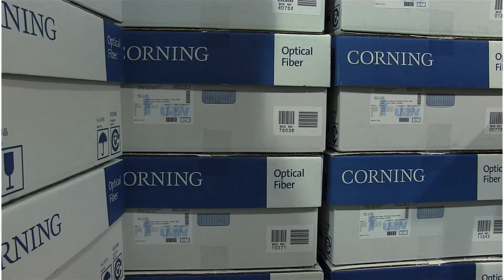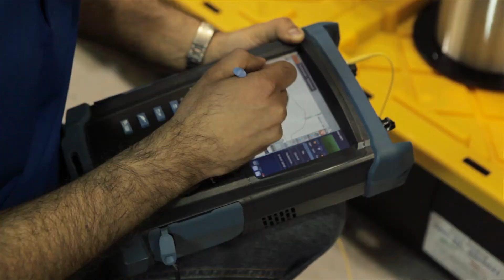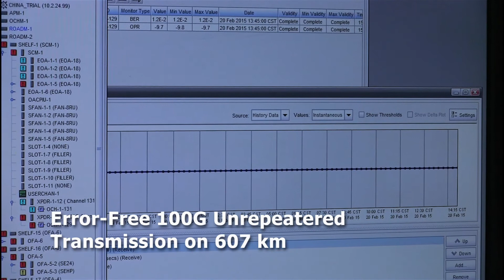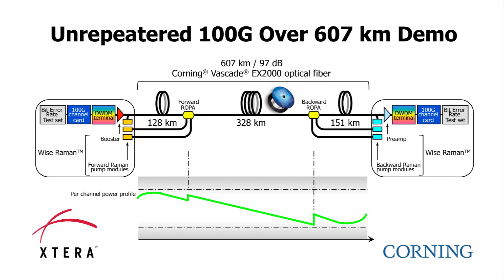100G Unrepeatered Transmission on 607 km with Commercial Product!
In early 2015, Xtera and Corning demonstrated 100G and 10G unrepeatered transmissions on 607 and 632 km, respectively.  These fiber distances were extended to 627 and 645 km in summer 2015.